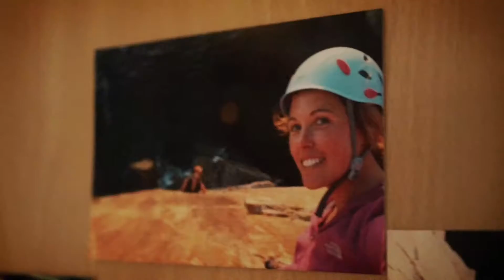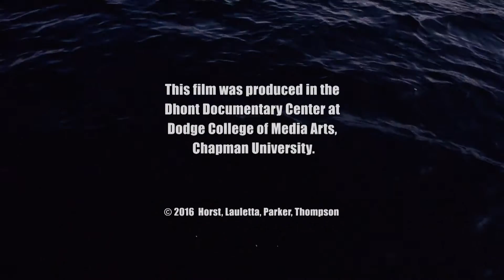Saoirse (2016)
Documentary on a small adventure company in Ireland.